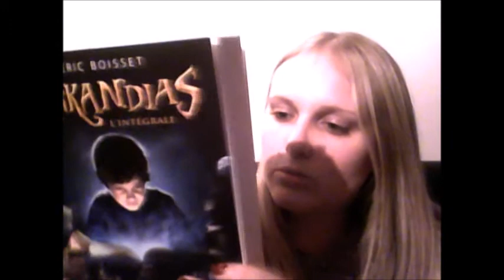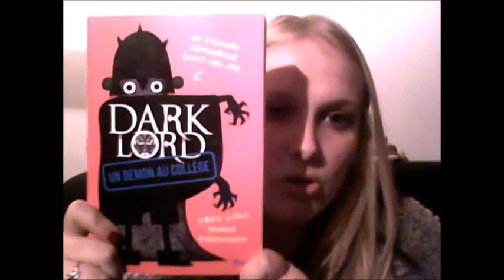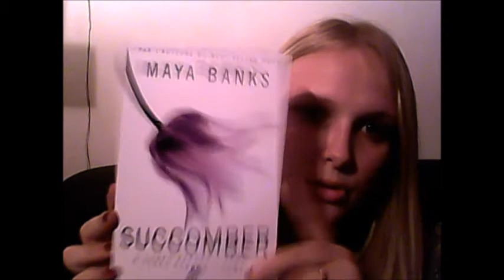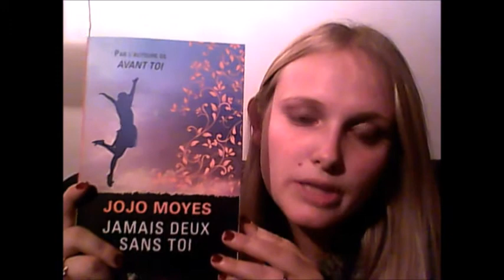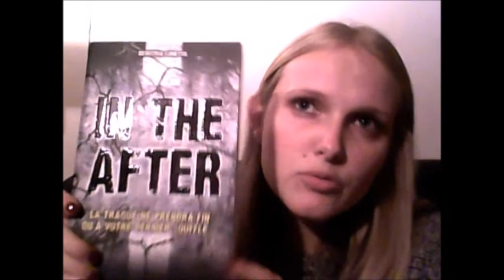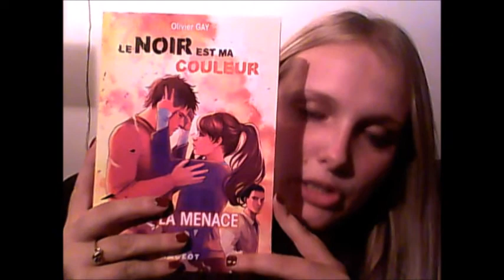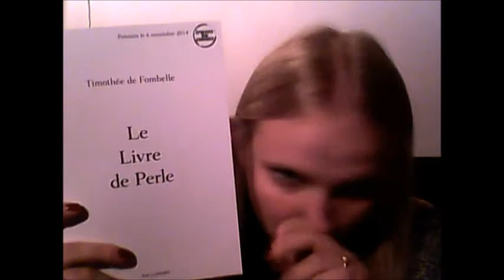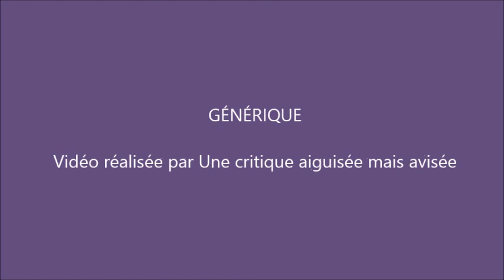In My Mailbox '42 Octobre 2014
Tous les livres qui ont rejoins ma bibliothèque en Octobre 2014 :D
+22 livres !!!